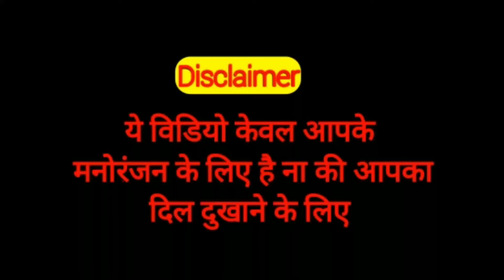Dilwale Funny Dubbing | PUBG तो मै ही खेलूंगा | Mashup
Agar Aap Sabhi Doston Ko Hamari Dubbing
Video Acchi Lagi Hai To Doston Hamari Video
Aur Doston Hamare Facebook Page Ko Bhi
Follow Kare Taki Aane Wali Video Ka
Notification Aap Tak Pahuch Sake.